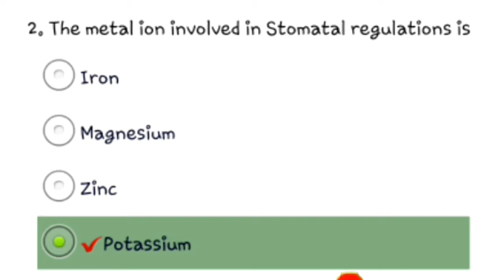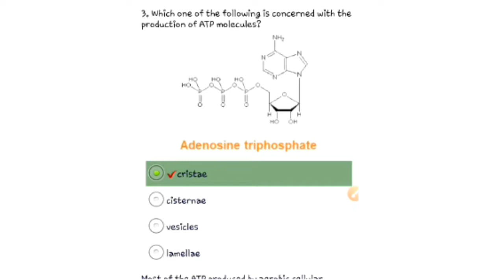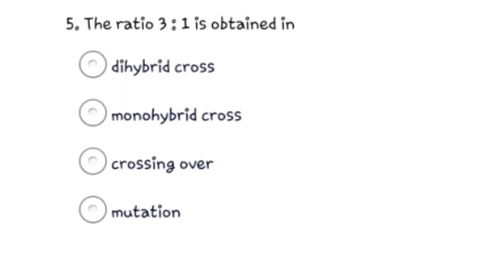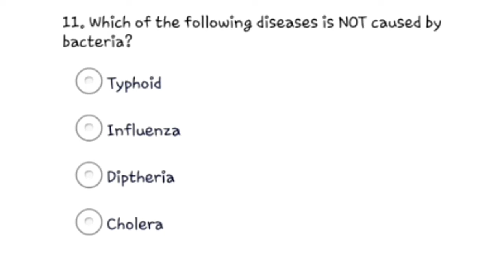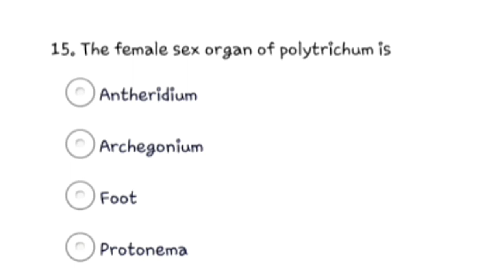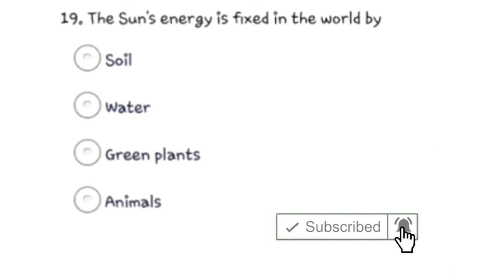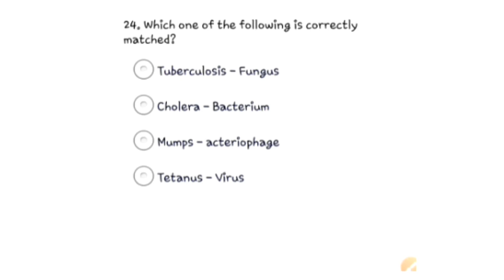MCQs preparation for PPSC lecturer Biology and Botany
Hello, welcome to Al Fatah Easy learning.. this is a platform where you can learn every hard, complicated and tough things in very easy way. this channel will guide you to mitigate your complication problems.. we will share most of the interesting things , lectures and calligraphy with you, so stay tuned with us and subscribe our channel..

This video contains important mcqs for preparation of PPSC Exam,, it includes most important and repeated question which are asked in PPSC EXAM every year, this video will be very helpfull for the preparation of PPSC EXAM for the lecturer post of BIOLOGY,ZOOLOGY and BOTANY.. So stay tunned with us,, we will upload more videos related to the preparation of PPSC EXAM Plzzzz subscribe to our channel THANKYOU,,